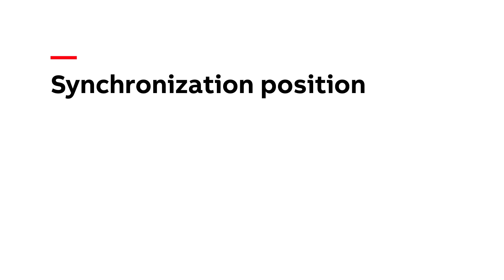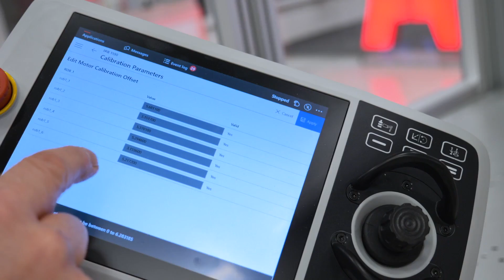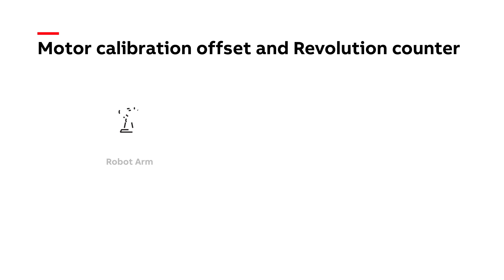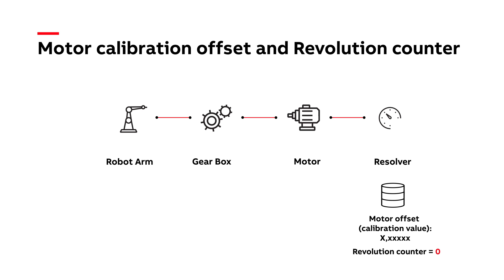OmniCore™ – Robot Calibration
Learn about calibration of industrial robots and get valuable insights on Standard Calibration, Absolute Accuracy and Wrist Optimization.